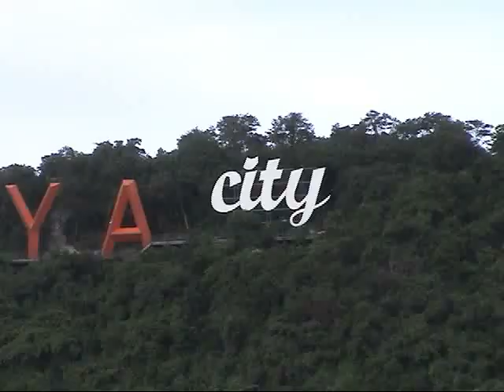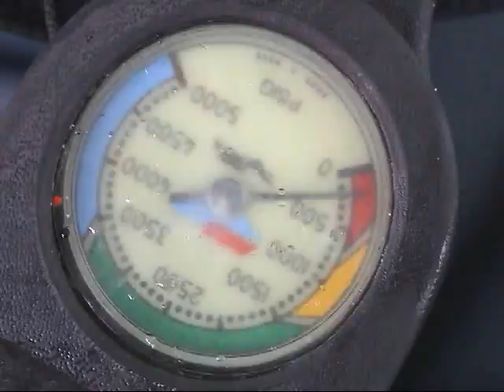Olga (from Moscow) diving in Pattaya, Thailand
Watch Olga smoke underwater with PADI MSDT Instructor Philip Habacon.